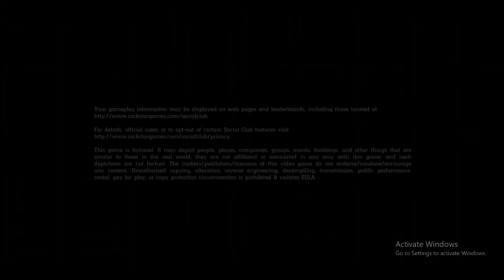Red Dead Redemption 2 - Gameplay